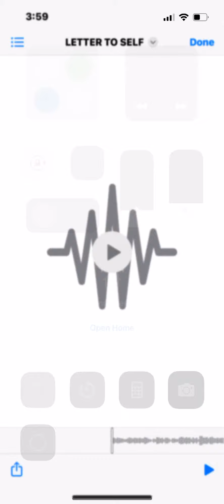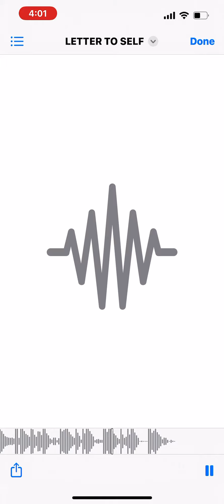December 27, 2023